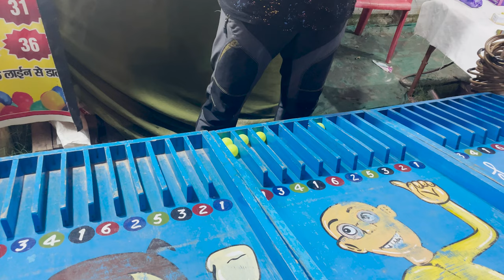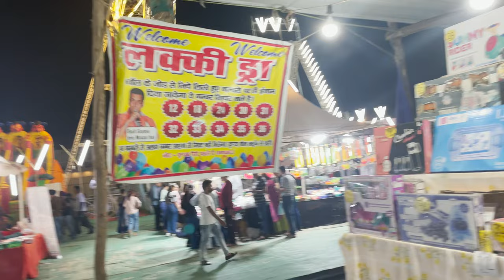The Wonder Carnival 🎡 Mela 2023 Patiala 😃